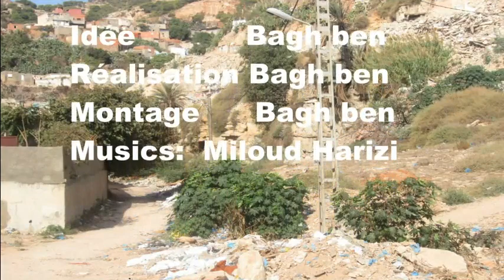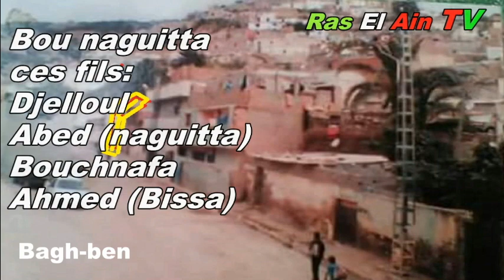Le Dernier Regard 26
Route de la glacière 3